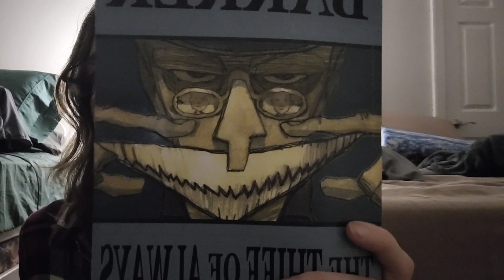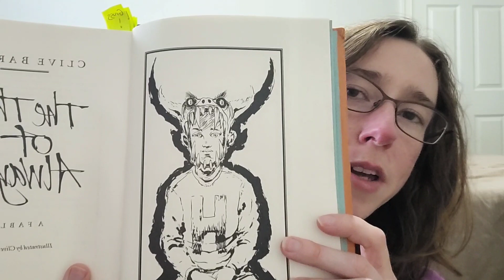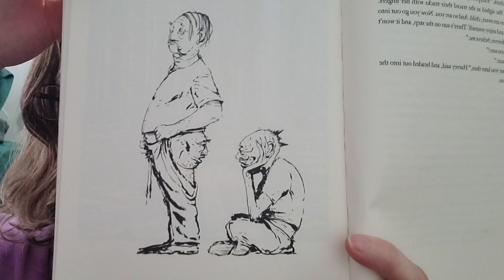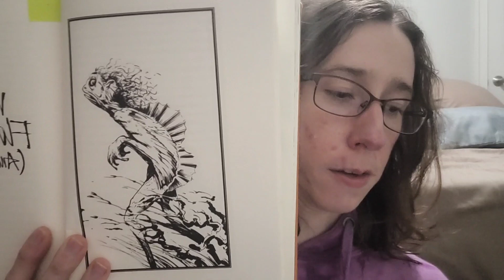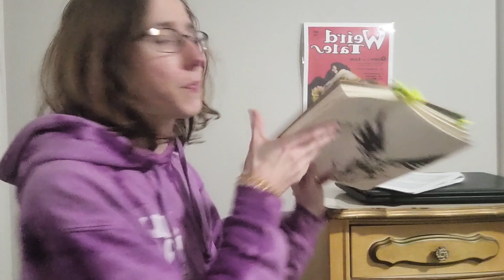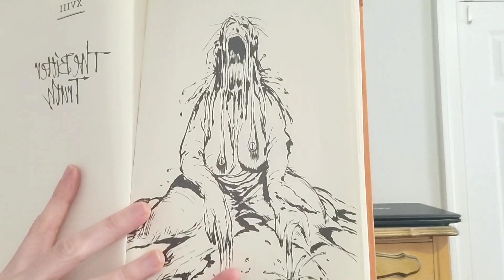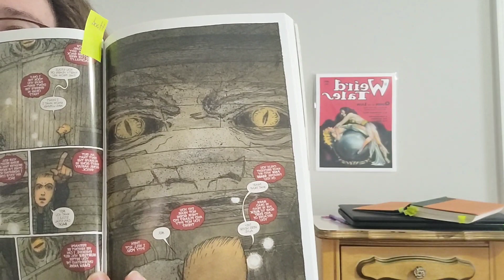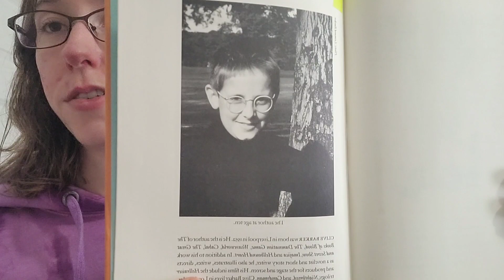What Thief of Always is Really About - Analysis of Clive Barker's Fable